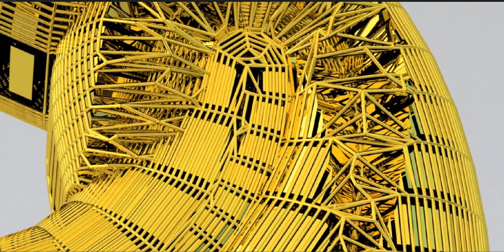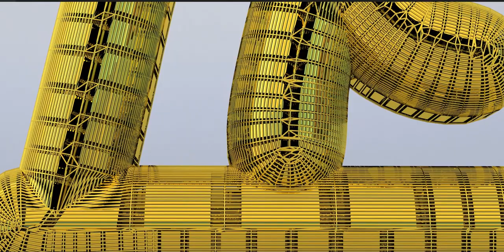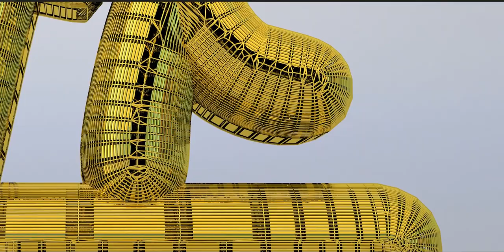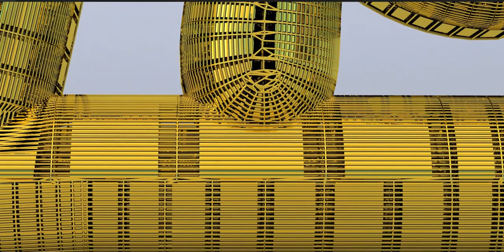Bursting at the seams or shall we say ripping at the seams! Watch the full Playlist on my channel!